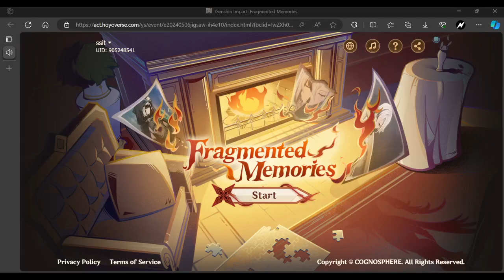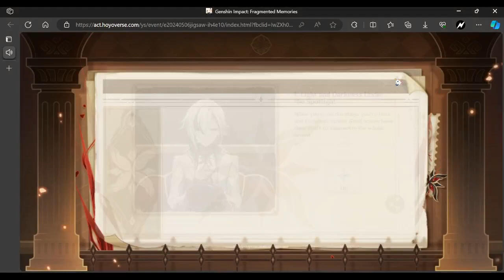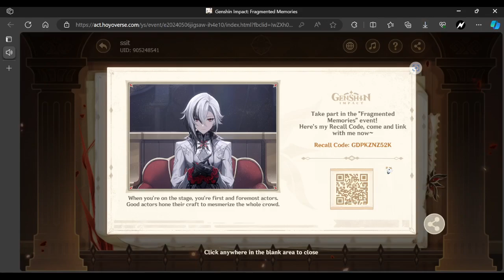Genshin Impact 240507 2301 ssit Fragmented Memories (1)